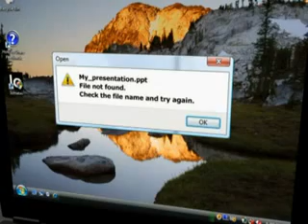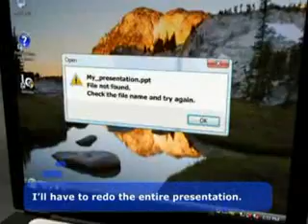San Disk SSD